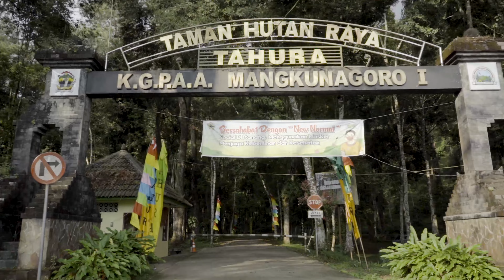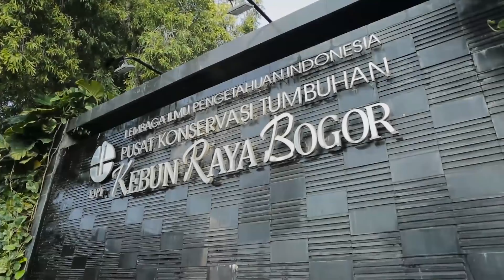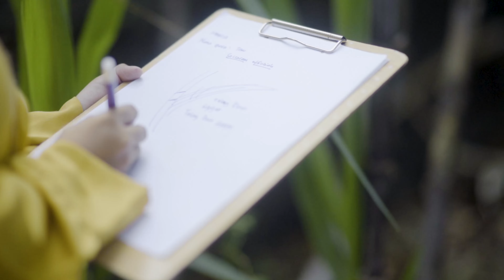Laboratorium Botani - Pendidikan Biologi FKIP UNS (English Subtitle)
Pendidikan Biologi FKIP UNS memiliki fasilitas laboratorium pendidikan yang terstandar dengan berbagai peralatan penunjang yang dapat digunakan untuk mendukung proses perkuliahan dan penelitian mahasiswa maupun dosen.